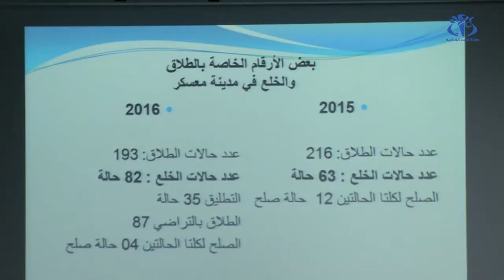الطلاق في الجزائر .. أرقام مرعبة و أسباب متعددة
الجزائر (وأج) - أكد رئيس المجلس الاسلامي الأعلى عبد الله غلام الله أن تفشي ظاهرة الطلاق في المجتمع الجزائري سجلت أرقاما قياسية مشددا على ضرورة ايجاد حلول قد تساهم في التقليل من نسبه هذه الظاهرة